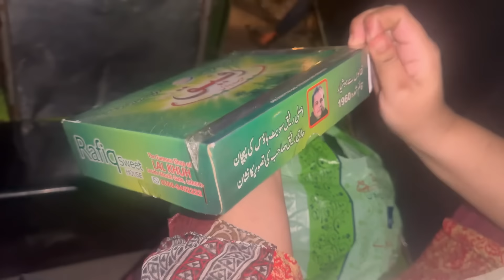Room Ki New Look Nikal Ayee 😍 | Acchay Se Safayee Kar Di 🧹